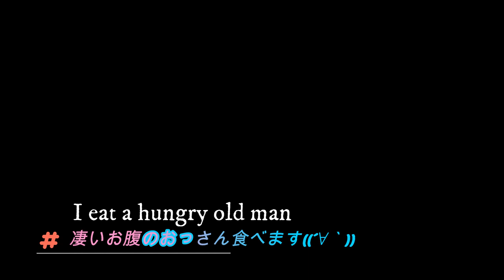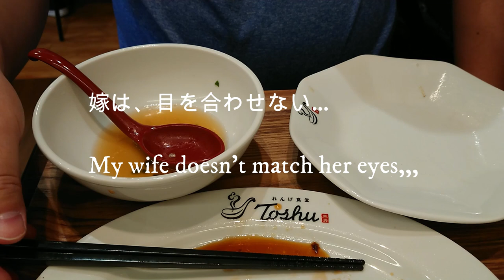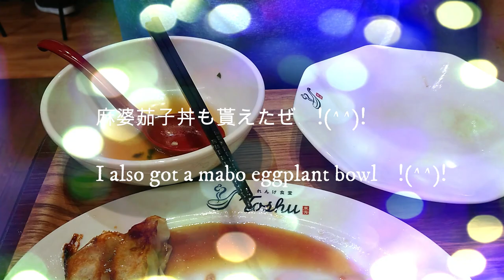【大食い】れんげ食堂 Toshu 中華東秀 グルメ ランチ Gourmet Lunch MUKBANG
れんげ食堂・東秀(中華料理)
で、本日も沢山食べます！

⏬お店の情報
⏬Store information

【English】
Renge Shokudo At Toshu (Chinese), I will eat a lot today!

【Arabic】
رينج شوكودو / توشو (مطبخ صيني) لذلك سوف آكل كثيرا اليوم!

【Italian】
Renge Shokudo / Toshu (cucina cinese) Quindi mangerò molto oggi!

【Indonesian】
Renge Shokudo / Toshu (Masakan Cina) Jadi saya akan makan banyak hari ini!

【Swadish】
Renge Shokudo / Toshu (kinesisk mat) Så jag kommer att äta mycket idag!

【Spanish】
Renge Shokudo / Toshu (cocina china) ¡Así que comeré mucho hoy!

【Swahili】
Renge Shokudo / Toshu (vyakula vya Wachina) Kwa hivyo nitakula sana leo!

【Thai】
Renge Shokudo / Toshu (อาหารจีน) งั้นวันนี้จะกินเยอะ ๆ นะ!

【Tagalog】
Renge Shokudo / Toshu (lutuing Tsino) Kaya marami akong kakainin ngayon!

【German】
Renge Shokudo / Toshu (chinesische Küche) Also werde ich heute viel essen!

【Hindi】
रांगे शुकूडो / तोशु (चीनी व्यंजन) तो मैं आज बहुत खाऊंगा!

【Finnish】
Renge Shokudo / Toshu (kiinalainen keittiö) Joten söön tänään paljon!

【French】
Renge Shokudo / Toshu (cuisine chinoise) Donc je vais beaucoup manger aujourd'hui!

【Vietnamese】
Renge Shokudo / Toshu (ẩm thực Trung Quốc) Vì vậy, tôi sẽ ăn rất nhiều ngày hôm nay!

【Russian】
Ренге Шокудо / Тошу (китайская кухня) Так что я сегодня много съем!

【Korean】
자운영 식당 · 東秀 (중국 요리) 그리고, 오늘도 많이 먹습니다!

【Chinese】
Renge Shokudo / Toshu（中国菜） 所以我今天要吃很多东西！